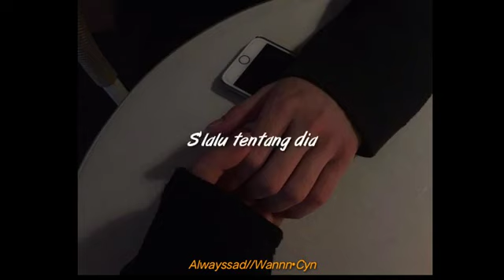jika belum takdir...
ikhlas lahir batin